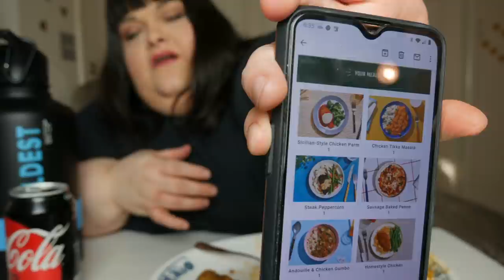Pizza Hut Pizza and Frito Pie Mukbang1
In this video, I'm enjoying a couple of my favorite things, Pizza Hut Pizza, even leftover pizza is good pizza, and Frito Pie with chili, red onions, shredded cheddar, and sour cream.

Keep up with my adventures, send messages or get on my mailing list at my new
Amazon Wish List
Equipment:
Bamboo Utensils
Camera: PANASONIC Lumix G85 4K Digital Camera